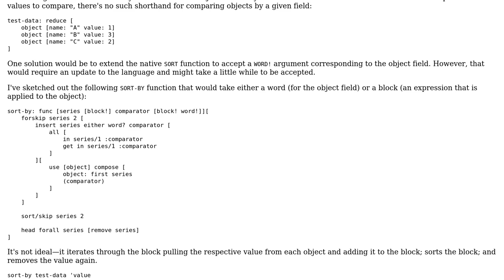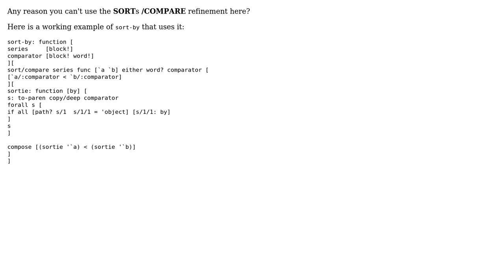Code Review: 'Sort By' Function for Rebol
With thanks & praise to God, and with thanks to the many people who have made this project possible! You are responsible for your own actions.